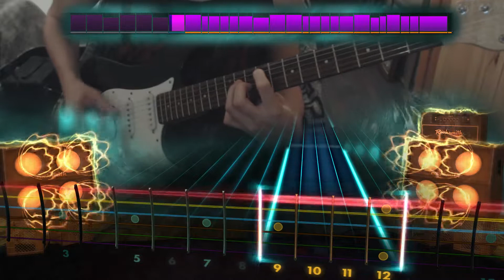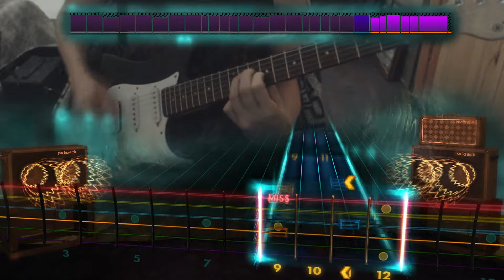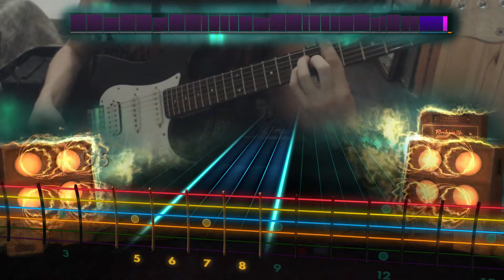[Rocksmith 2014] Foo Fighters - Everlong (Guitar)